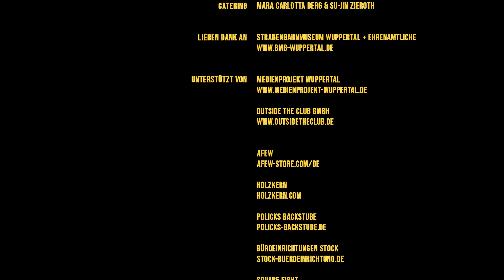Mein Name Ist Horst